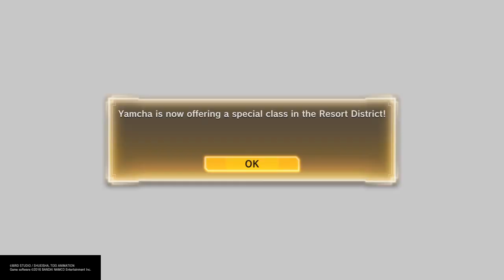DRAGON BALL XENOVERSE 2 ( I'm a superhero #5 )